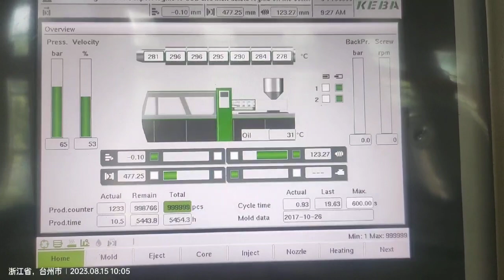2622neck 18g for 700ml and 1000ml water bottle PET Preform mould and 32cav hot runner system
Product feature and details
● Preform mold cold half
1, Our water bottle preform mold core insert and core bush are seperated. There’re tapper on both parts.It is with high precision,also it is easily chanagable,which will save our customer PET mould cost.
2, The injection preform mould lip cavity ,core bush,cavity is completed by CNC internal and cylindrical grinder,More precision,less friction and longer life time.
3, Our preform mold for beverage bottle ,is with good cooling design,so cycle time will be much shorter than other brand PET preform mould,customer preform and PET bottle production will be much higher and more.
4, PET injection preform mold graphite copper plate under slide plate, with better lubricate effect and longer life time.

Preform injection mold hot runner system(Excellent PET preform mould design)
1, Balanced hot runner mainfold design,ensure material fills into all cavities at the same time and better hot runner balance.
2, Hot runner mailfold is designed and made by SICA,all hot runner spare parts of PET preform mold are first-class brand from Japan and Europe.

We are a Chinese supplier specializing in the production of PET bottle injection preform molds. Our company and workshop is located in Taizhou City. We  adhere to the principle of customer satisfaction, mold innovation, customer customization, and advanced technology all the time . We have established long-term cooperative relations with a lot of  domestic and foreign customers.
We are engaged in the manufacture of a lot of  preform molds. The bottle preforms produced by our jar bottle preform molds and the blown bottles on PET blowing machine can be applicated  for packaging in all kinds of  industries, whether it is water bottle packaging industry, beverage bottle packaging industry, jar packaging industry, cosmetic bottle packaging industry, or food packaging industry.

How to do preform Mould Maintenance
1. Maintenance of oil in the hydraulic oil, hot oil type from cooling nozzle into, can act as a lubricant, antirust function.
2. The guide pillar maintenance guide post on also want to apply a small amount of hydraulic oil, cycle for once a month.
3. If not for a long time production need coated with rust inhibitor.
4. The bottle preform thread screw requires constant reinforcemen

FAQ
Q: What should we pay attention to when selecting the preform mold?
A1. Weight of preform: Different weight of preform have different requirements for the hot runner preform mold.
2. Plastic raw materials: different plastic materials have different processing variables
3. Mold: what is the cavity number? What is the nozzle distribution distance? What kind of materials are processed?
4. Cycle time: Papid production cycle means the improvement of nozzle requirements. For example, the nozzle should accurately transfer heat and be durable.
5. Gate: in order to maintain good heat balance in each molding cycle,the valve gate is mechanically sealed.
6. Nozzle: generally, nozzle can be distinguished according to size, temperature distribution, physical characteristics, materials used (copper, steel, etc.) and maintenance difficulty and price.
7. Runner: the use of the hot runner system ,which can save raw material.
8. Temperature control: each nozzle must be connected to a relatively complex temperature controller
9. Performance of injection molding machine: be able to install the mold of petmould petpreform petpreformmold preform preformmachine petblowingmachine given size, provide sufficient clamping force, operate according to the requirements of cycle time, plasticize enough materials, etc
10. Preform design: Generally speaking, we all know that the product design is completed first, but the final forming is finished in the hot runner mold. In order to ensure a smooth product appearance at the end of molding and easy to eject, those factors must be considered during designing preform.